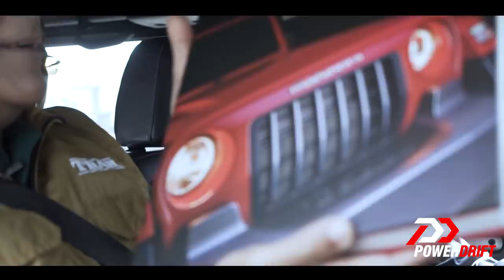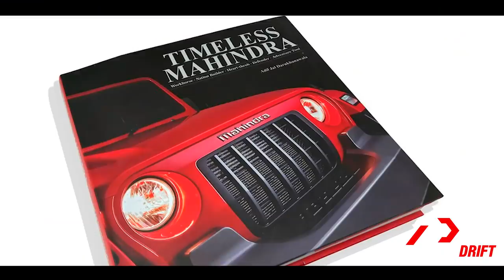Giveaway Alert! The SUV Specialist | Veejay Nakra, CEO Mahindra Auto | Meet The Leaders | PowerDrift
The fourth episode of Meet the Leaders  takes us to Veejay Deenanath Chauhan.. We mean.. Veejay Nakra the Big B of the Indian SUV industry. The man at the helm of Mahindra & Mahindra's automobile division shows Rohan and Kartik how to play it cool when shouldering the expectations of millions of Scorpio, XUV and Thar fans. Veejay does reveal a little bit more on the new XUV500 that’s about to be replaced by the new car, which we now know is called the XUV700. Veejay bats queries, the hardnosed and the ridiculous, with class and grace and leaves our duo a bit star struck. You dont want to miss Veejay's recipe for making it to the top, while keeping it fun!